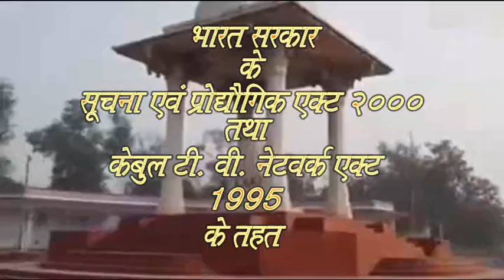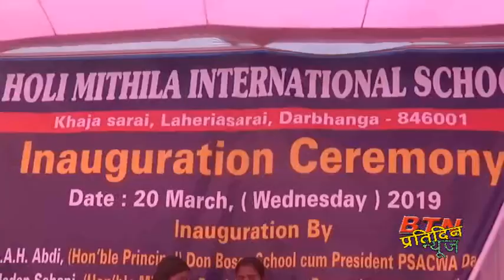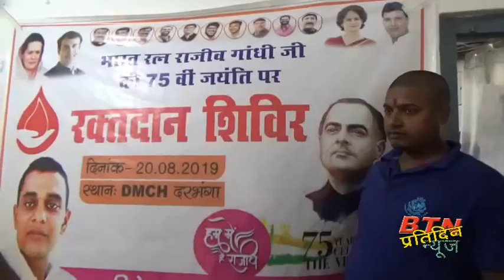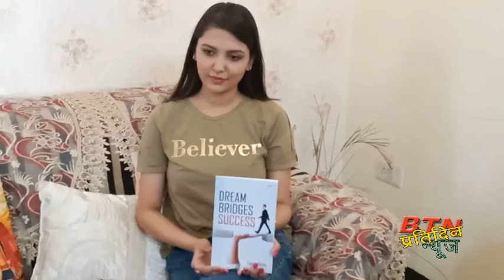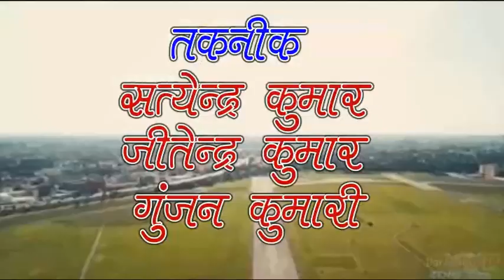btnnewsdarbhanga 20August 2019